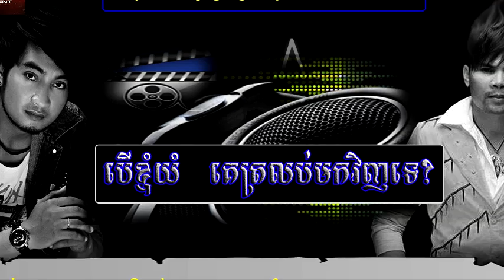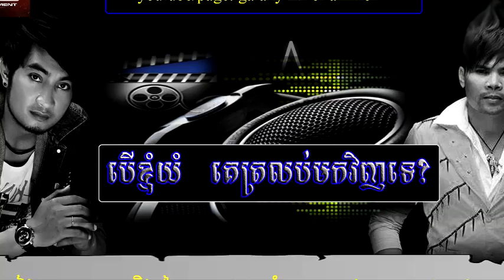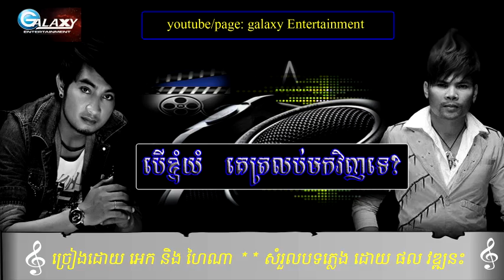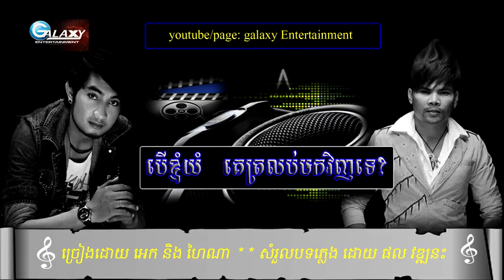បើខ្ញុំយំគេវិលវិញទេ - អេក និង ហៃណា new song Galaxy Entertainment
2016